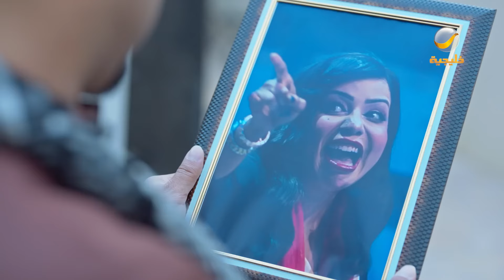مسلسل شباب البومب - الحلقة في الإستراحة